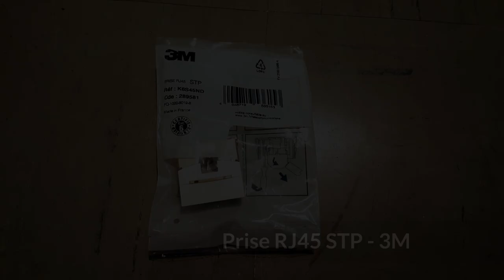Tuto vidéo : Câblage d'une prise RJ45 à la norme T568B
Point à retenir :
- Prise RJ45 STP - 3M
- Norme T568B
- Câble catégorie 7 S/FTP

Musique Shawl Paul - Norma Rockwell
Merci Marc !